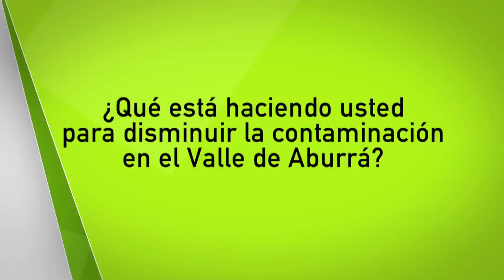Ciudadanos opinan calidad aire [NOTA - Diálogos Metropolitanos - 2018-09-26]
Nota realizada para el programa Diálogos Metropolitanos del miércoles 26 de septiembre. Preguntamos a los ciudadanos sobre su compromiso para no contaminar.